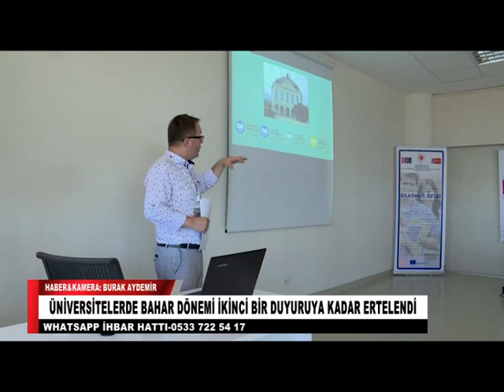ÜNİVERSİTELER İKİNCE BİR DUYURUYA KADAR ERTELENDİ